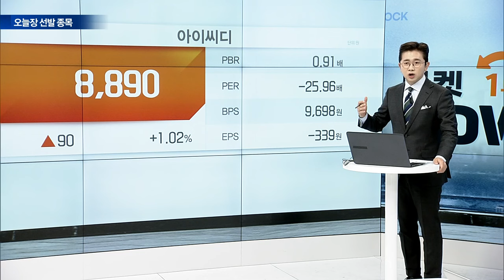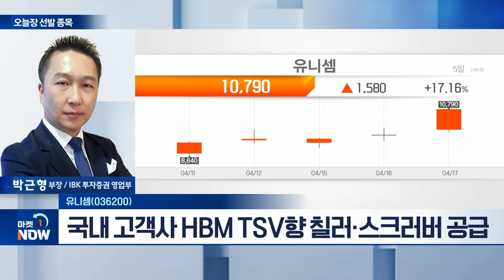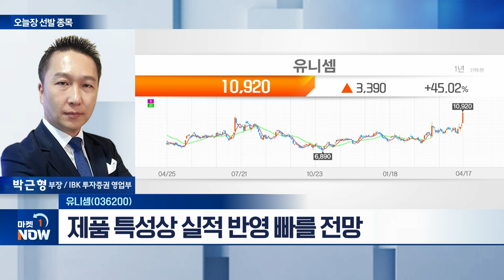유니셈(036200)... 美 반도체 공장 투자 움직임 재개 | Market Now (20240417)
유니셈(036200)
- 美 반도체 공장 투자 움직임 재개
- 전공정 장비, 주가 반등 계기 마련
- 삼성전자 美 생산 지원 보조금 수혜
- 국내 D램 투자 하반기 재개 고려
- 1분기 매출 570억·영업이익 55억 추정
- 국내 고객사 HBM TSV향 칠러·스크러버 공급
- 하반기 美 투자 재개... 반등 전망
- 제품 특성상 실적 반영 빠를 전망